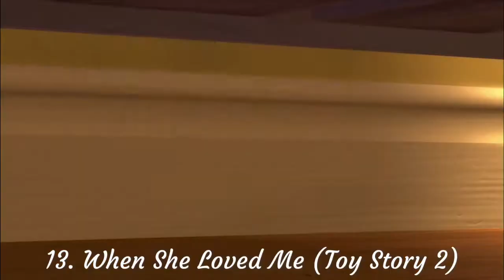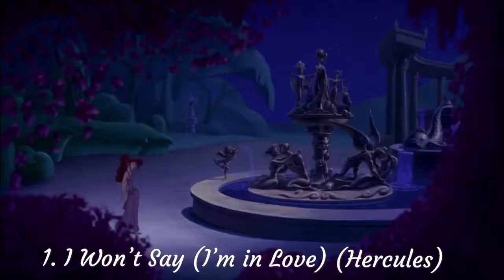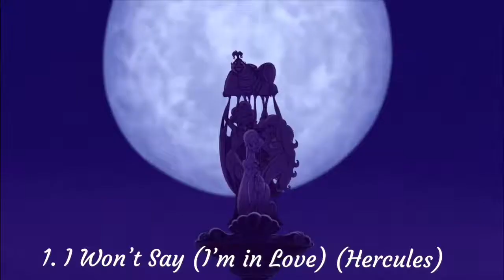Top 50 Disney songs (17- 1)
Please remember this is just my subjective view.

I don’t own any of the footage or audio, it belongs to Disney.